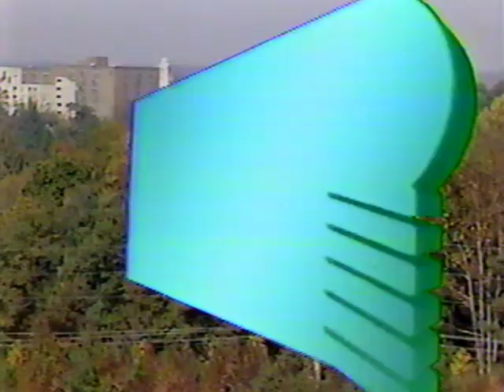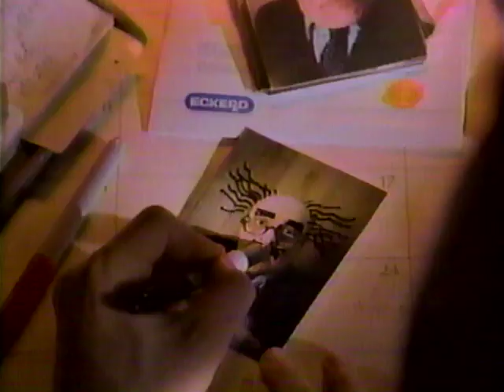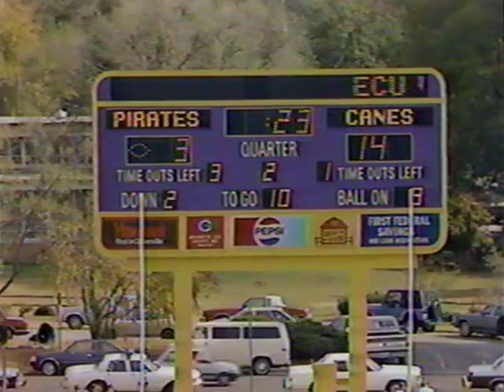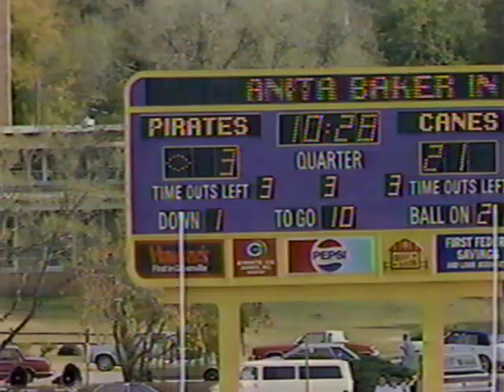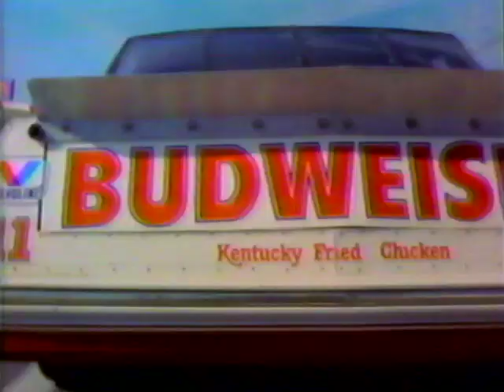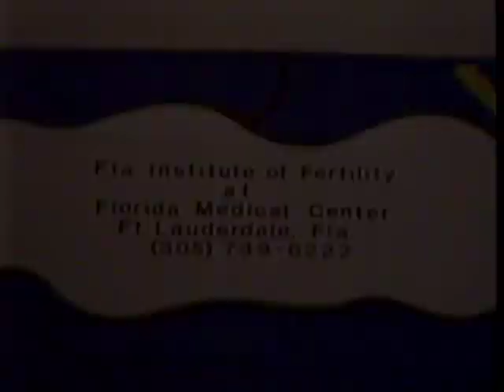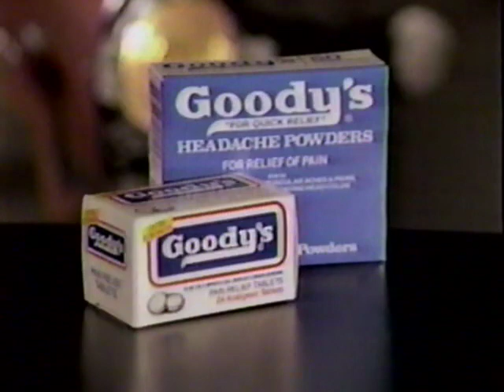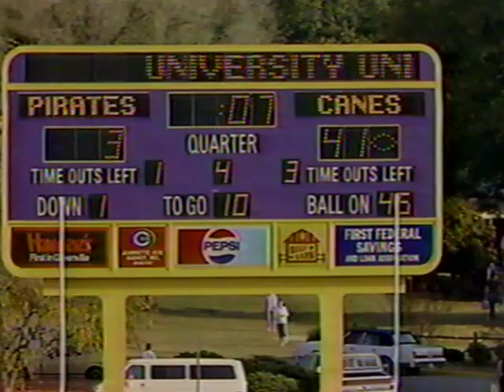University Of Miami vs East Carolina Pirates (1987)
Raycom Sports Network, from Greenville, NC.